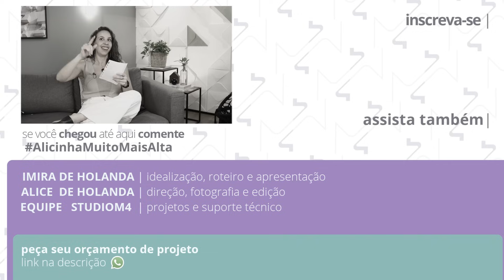QUANTO CUSTA ESTE BANHEIRO?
Administramos esta obra e com muita satisfação eu vou contar para você hoje quanto custou este banheiro que além de ter ficado do jeitinho que nossos clientes queriam, ainda foi entregue com um desconto de mais de 10% no final da obra. Demolimos parede, construímos parede, mudamos as instalações hidro sanitárias de lugar. Trocamos todo o revestimento e ainda economizamos o dinheiros nossos clientes. Quer saber quanto conseguimos economizar nessa reforma? Então assiste o vídeo até o final.

Siga novo perfil para profissionais no Instagram @imira.holanda

Olá, Sou Imira de Holanda, arquiteta brasiliense, e neste canal compartilho o trabalho do meu escritório de Arquitetura StudioM4. Nos nossos vídeos você pode conhecer o universo de um escritório de arquitetura residencial que atua a mais de 11 anos e já formou mais 4mil estudantes em gestão de negócio em arquitetura e design de interiores e detalhamento de projeto no Curso Arquitetura na Prática.

Então não deixa de se inscrever e acompanhar nosso trabalho também lá no Instagram e no Tiktok: @studiom4